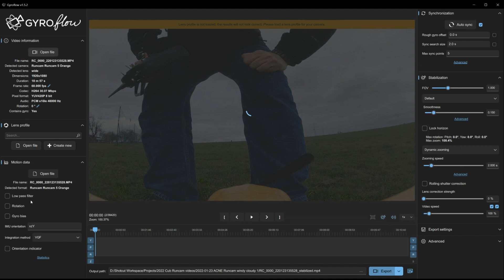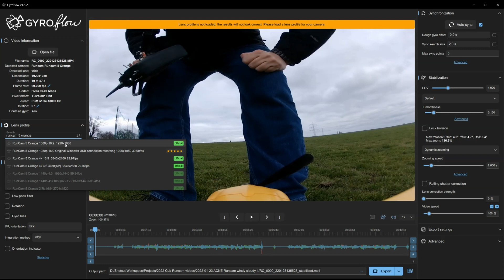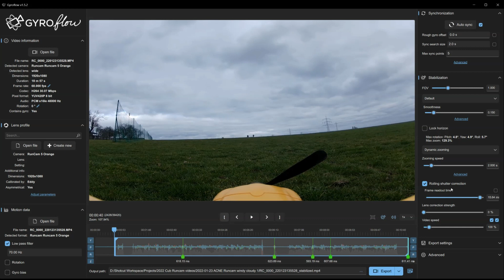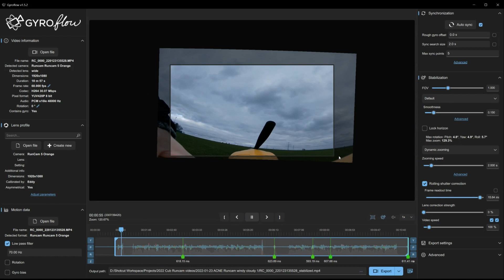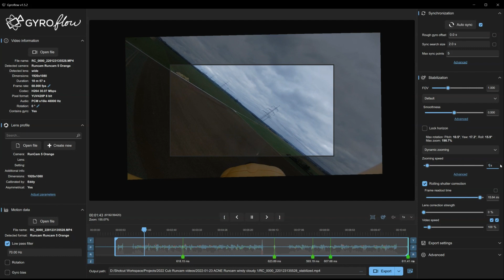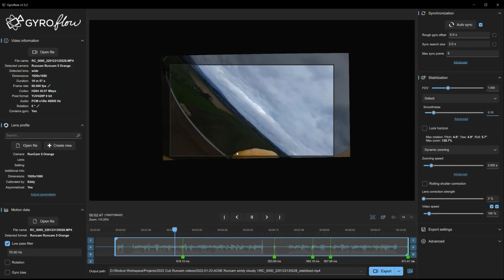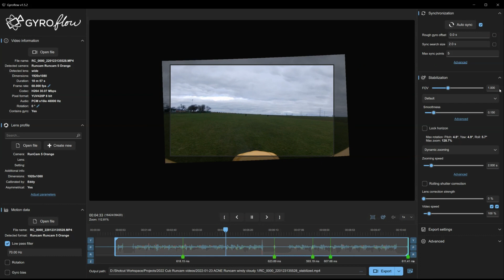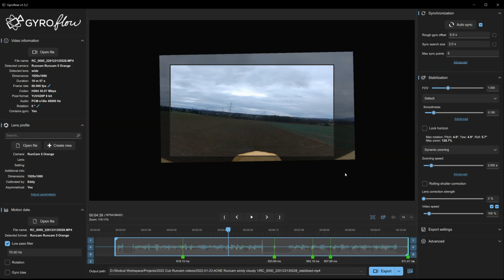How to : GyroFlow Stabilization. How I stabilize RC flying videos, the easy way.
Here is a quick and simple look at how I stabilize footage using Gyroflow and footage from my Runcam 5 Orange. Using GyroFlow version 1.5.2.

Note: some camera's have the gyro data included in the video file and hence don't produce a seperate gyro data file.  For example If you are using the GoPro, the gyro data is already embedded in the video file.